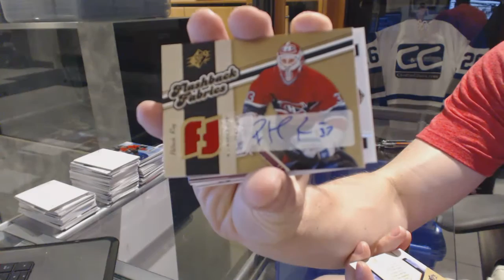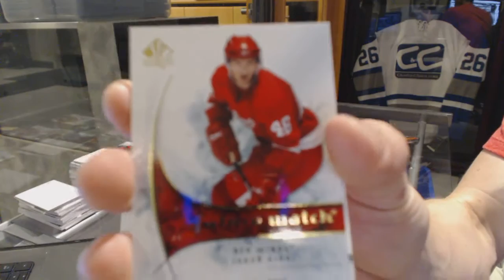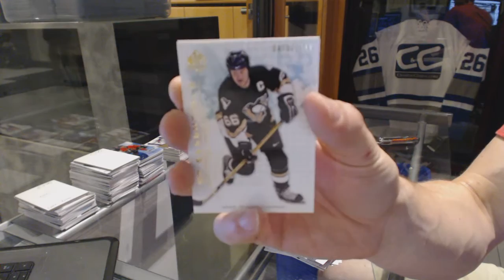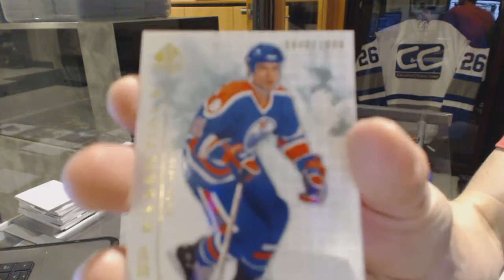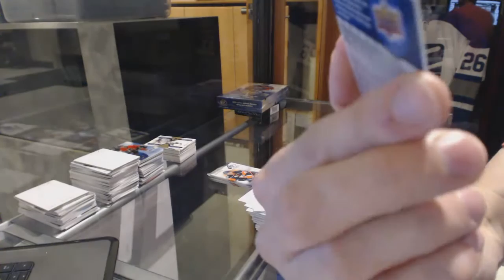06-07 Upper Deck SPX & 09-10 UD SP Authentic Hockey Box Break - C&C GB#6371